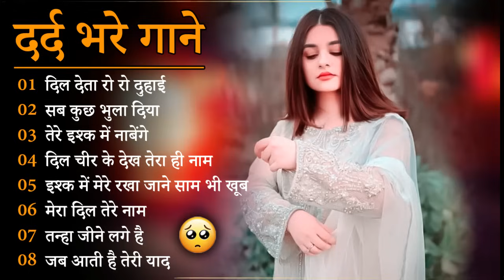गम भरे गाने प्यार का दर्द 💘💘Dard Bhare Gaane💘💘 Hindi Sad Songs Best of Bollywood ❤️ Melody Songs